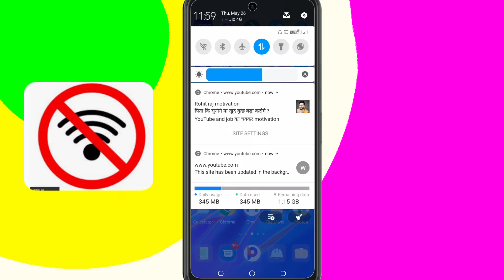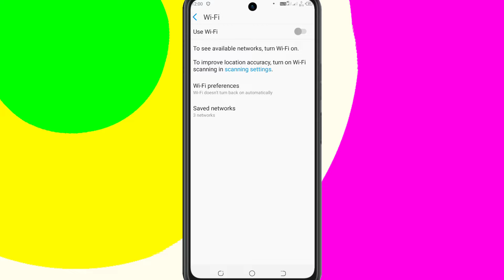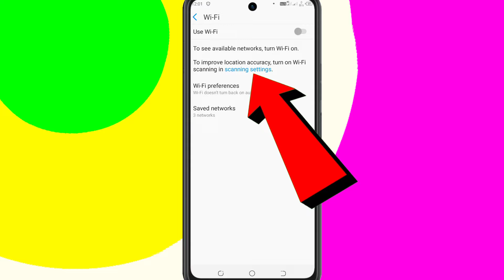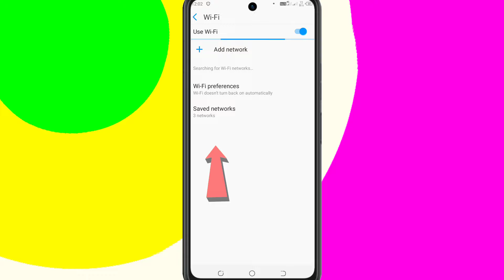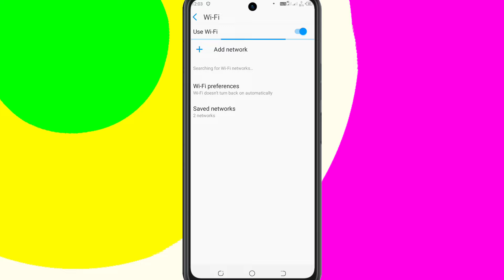Wi-Fi Setting In Tecno Phone | How To Fix Wi-Fi connection Problem In Tecno Phone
Video Queries...
how to fix wifi problem in tecno phone
tecno phone wifi problem
tecno phone wifi setting
tecno mobile wifi connect nahi ho raha hai
wifi setting kaise kare tecno phone
wifi setting problem fix in tecno phone
wifi setting problem
wifi no internet access problem
no internet access problem wifi tecno